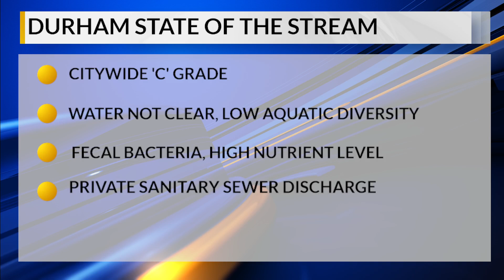Durham’s streams contain too much fecal bacteria, report says